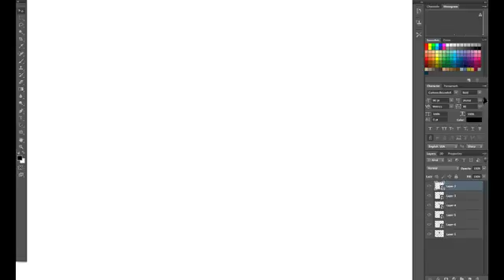Graphic Design SD